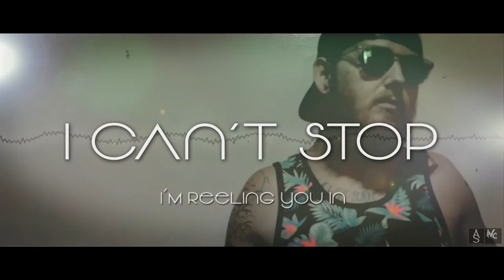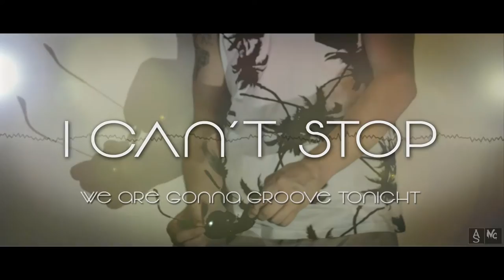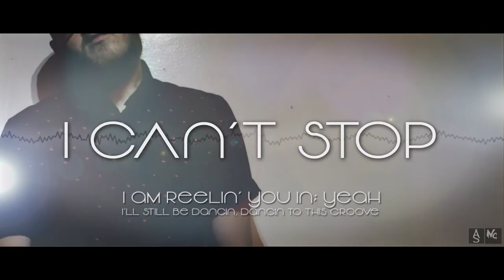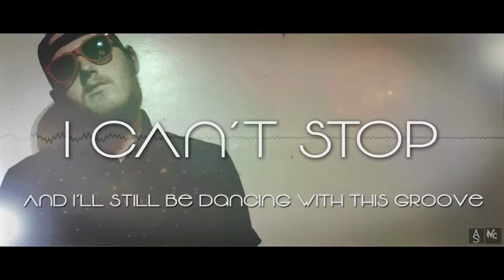Nathan Charles - I Can't Stop (Official Lyric Video)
Listen to the debut single "I Can't Stop" by Nathan Charles; an unsigned Pop/Dance artist hailing from Utah. Available for purchase and download soon!

Lyrics:
Even when the stars go out we’ll still be dancing dancing
Even when the stars go out I’ll be dancing with this groove
Tonight I got this feeling; right--so tight--I'm reeling you in, oh, yeah
I can't stop this feeling from this boogie grooving
Yeah, it’s summer time
When I got the mystery in your bones
I know (I know) I’ve been waiting
For the time to tell you that
We are gonna groove tonight
I can’t stop my feet from grooving to this beat
(Even when the stars go out I’lll be dancin to this groove)
And I am reeling you in yeah.
I can’t stop oh no
You know that I can never stop
You know that I can’t stop to the groovin
And I can’t stop til this beat is gone
(Beat is gone)

Recorded at Ascension Studios in Ogden, UT. Lyrics and vocals by Nathan Charles. Production and engineering by Cory Cruz. Mastering by Daniel Clapper. Video footage by Ascension Studios.
Rights reserved. 2015 Nathan Charles, 2015 Ascension Studios.